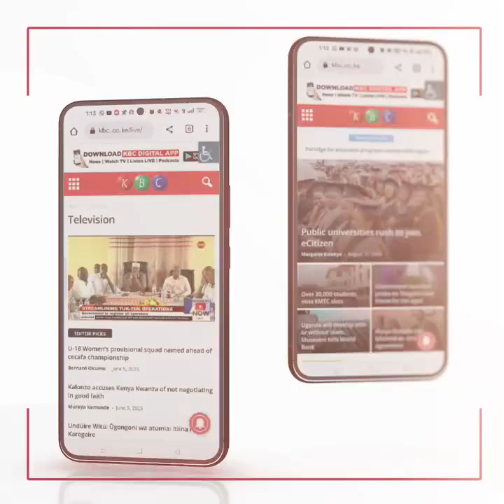NBPS Alumni speaking to KBC Digital about the ultramodern multipurpose Digital Library Project